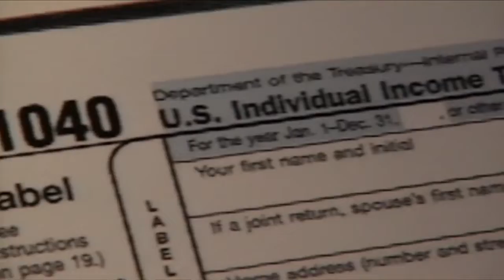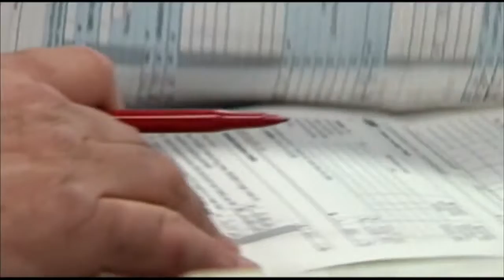With Tax Day being extended, there’s still time to utilize the United Way tax prep program.